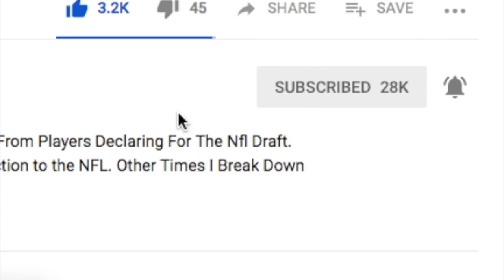Voch & Law Nation Interview Rod Smith, Joe Looney & Jeff Heath